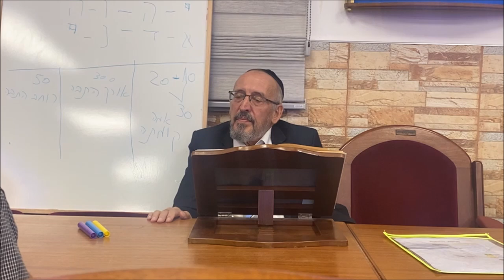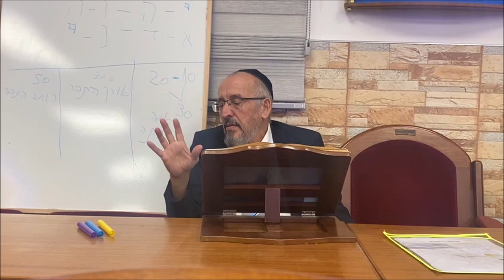הרב יוסף חן -לַפֶּתַח חַטָּאת רֹבֵץ וְאֵלֶיךָ תְּשׁוּקָתוֹ וְאַתָּה תִּמְשָׁל בּוֹ.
לַפֶּתַח חַטָּאת רֹבֵץ וְאֵלֶיךָ תְּשׁוּקָתוֹ וְאַתָּה תִּמְשָׁל בּוֹ.